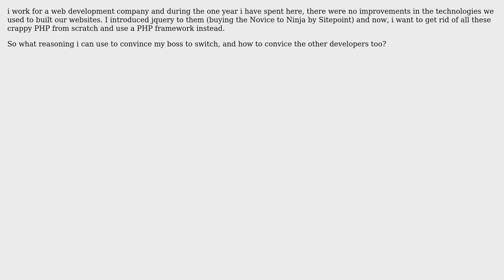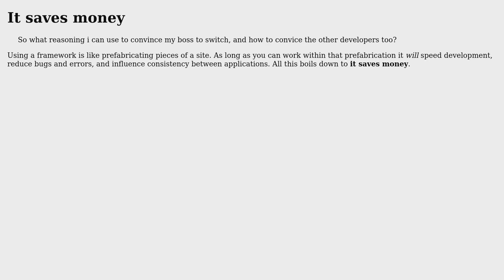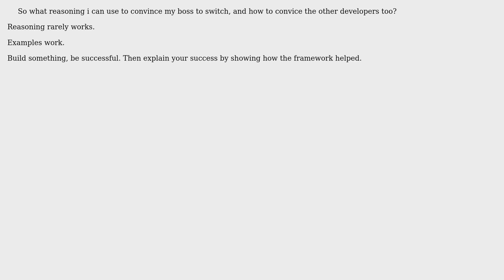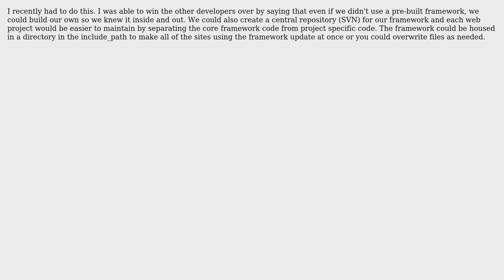Software Engineering: How to convince boss to start using Codeigniter or YII at work?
With thanks & praise to God, and with thanks to the many people who have made this project possible! | Content (except music & images) licensed under CC BY-SA | Music | Images & others | With thanks to user yannis user Spechal user S.Lott user mahen23 user Keyo user Josh K user Garry user Fanatic23 and the Stack Exchange Network Trademarks are property of their respective owners. You are responsible for your own actions.